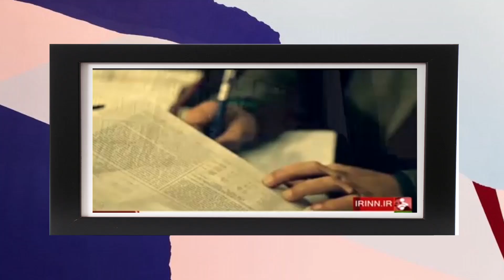تظاهرات پاسارگاد در ميلاد كوروش- وضعيت خامنه اي - دعواهاي مجلس و سوتي هاي رژيم در خبر تو خبر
تظاهرات در ميلاد كوروش- وضعيت خامنه اي - دعواهاي مجلس و سوتي هاي تلويزيون رژيم در خبر تو خبر
طنزهاي سياسي و سوتي هاي تلويزيون رژيم و ترانه هاي طنز در كانال پيك شادي کانال تلگرام پیک شادی: